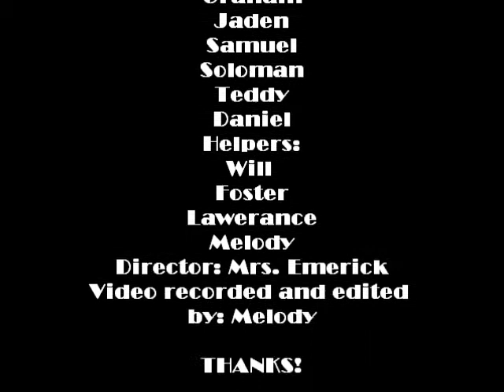Exalt Camp 2014- Boys Drama Class: "Lynch" movie trailer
Exalt Worship Camp 2014. Mrs. Emerick's Drama Class. "Lynch" movie trailer